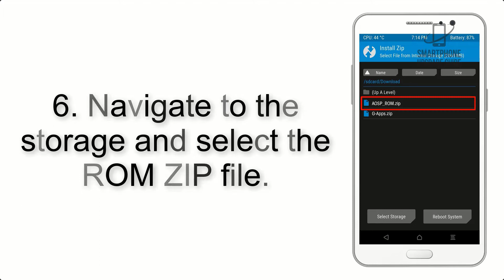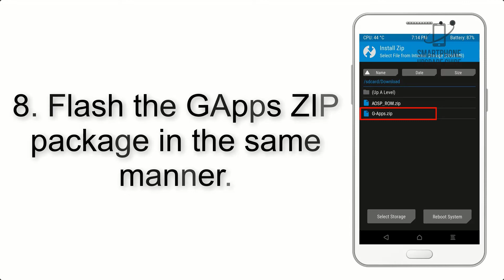Install Android 12 on Galaxy M30s (Pixel Experience ROM) - How to Guide!